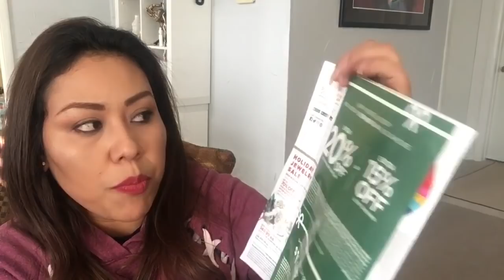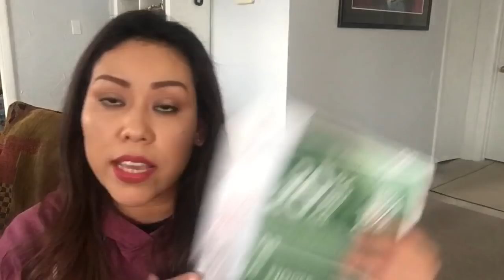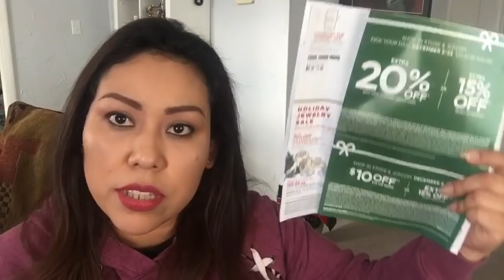Corran 🏃🏻‍♀️ 🏃🏻‍♀️ 🏃🏻‍♀️ por sus botas!!!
Chicas busquen cupones en Retailmenot.com
O JCPENNEY App suerte ah y no olviden compartirme sus compras hagan tag superlove4makeup para ver qué aprovecharon! Bendiciones

Aquí les dejo el link a las botas 👢
Arizona Womens Syrus Pull-On Winter Boots